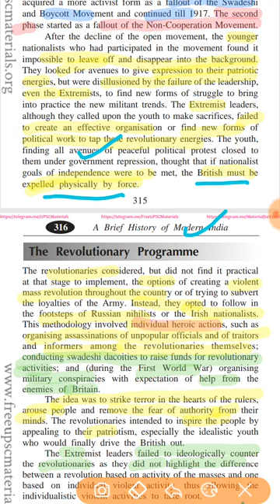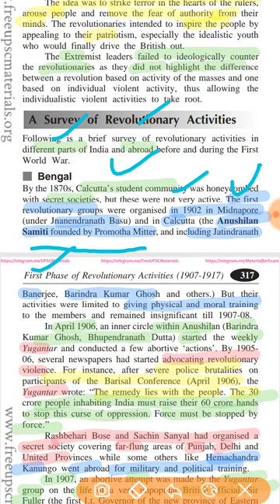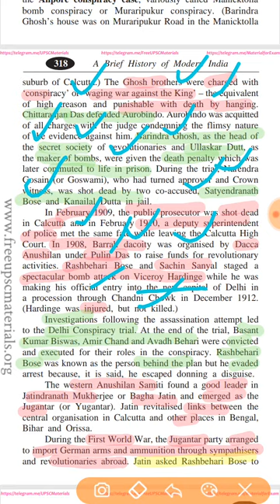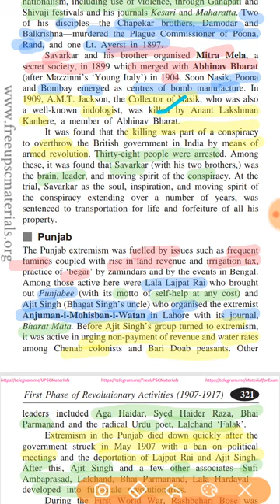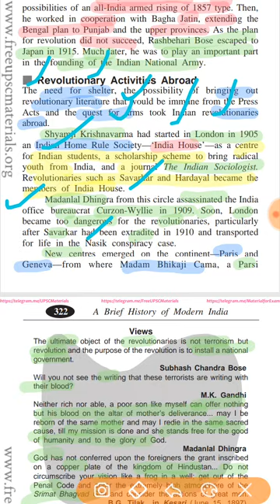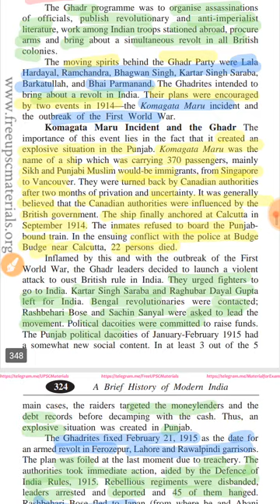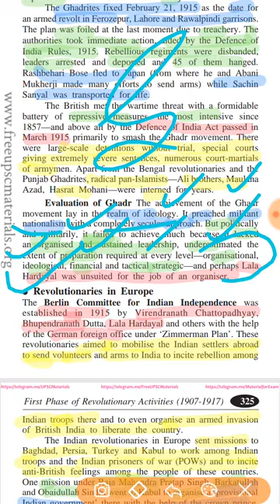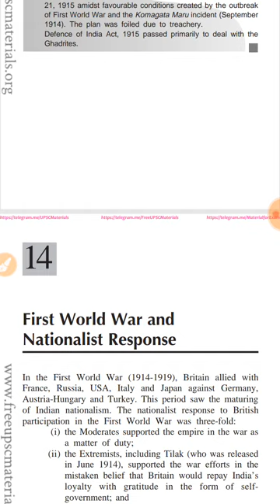Chapter 13 - First Phase of Revolutionary Activities (1907-1917)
Brief history of modern India